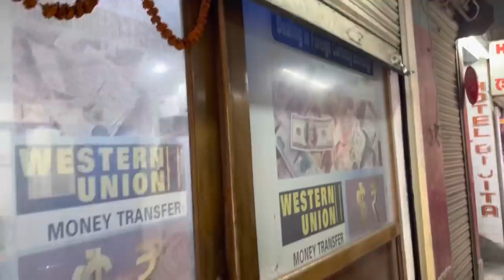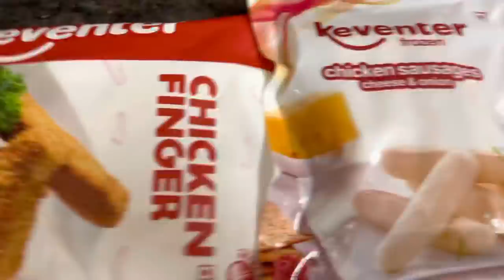HABA JANAI HINJAO BADI MA MA BAINANGKHW ANG🥵 || GEMSRI || EPISODE-279